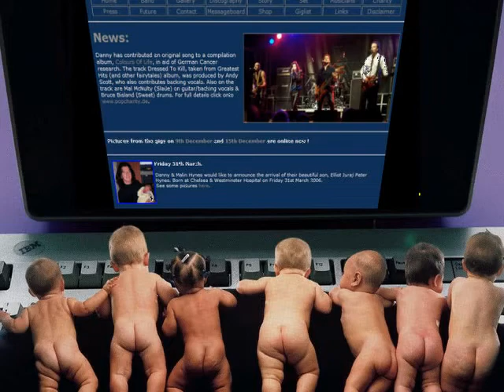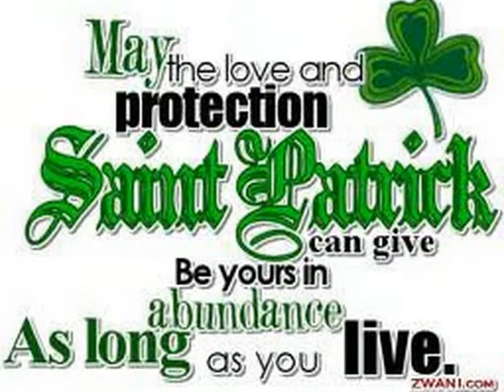(Telling Me) All Those Lies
Paddy Goes To Holyhead (uk)